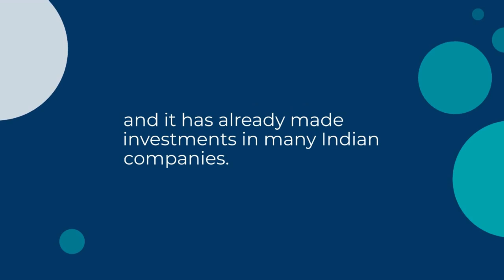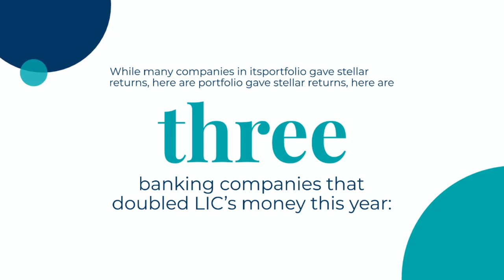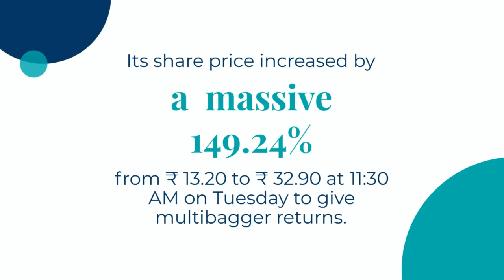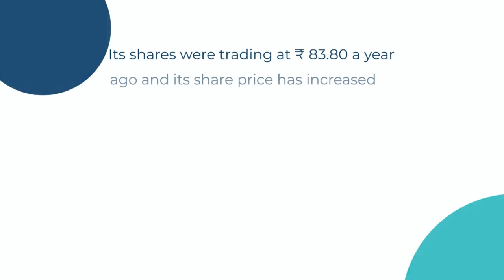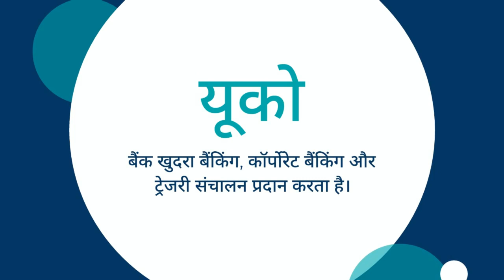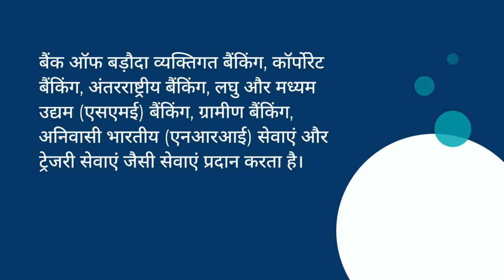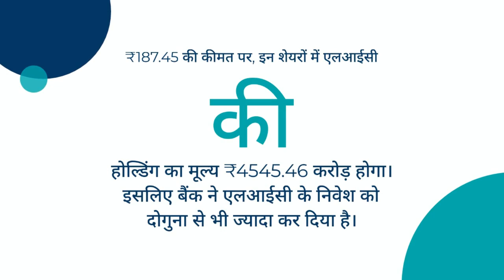Banking stocks which gave LIC multibagger return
These Banking stocks gave LIC multibagger return in the year 2022 Do you have any in your porfolio